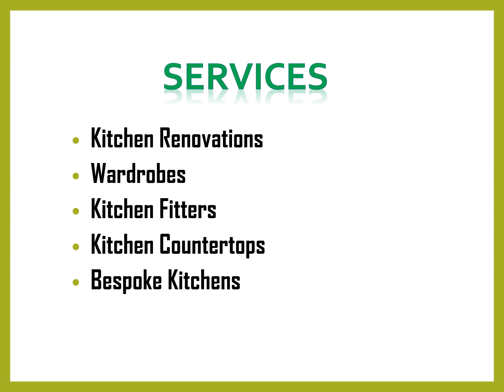Get the best installation for Kitchen Countertops in Sutton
Get the best installation for Kitchen Countertops in Sutton, then contact Ruach kitchens. They offer a full personal design consultation, extensive showrooms to view the products and accessories, and step-by-step support throughout your project. They specialize in bespoke kitchens, kitchen renovations, wallpapers, cabinetry, and more. They want to give all of their clients peace of mind. They confidently guarantee that your spaces will be finished to your complete satisfaction. So, for more details, you must visit them.